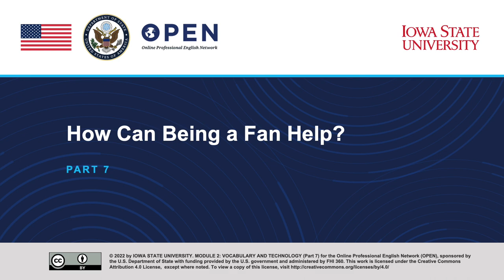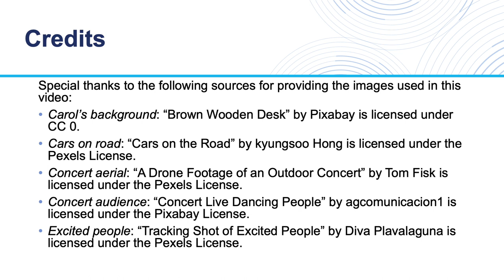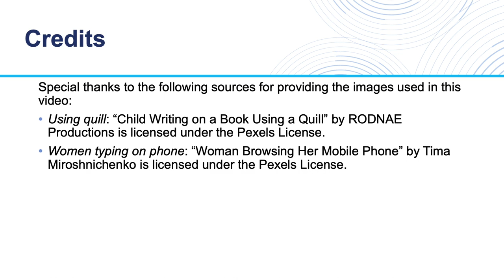Vocabulary and Technology (Part 7)